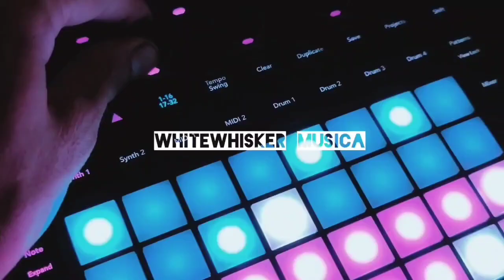Circuit Rhythm | Simple chill-hop / lofi beat made from Tracks synth samples | dawless production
dont over think it. you can make vibey stuff by just letting it groove. this one goes out to @localheroine4890 . tag them in the comments and goad them to post more videos again.

take a simple chord progression, throw it down on a basic back beat with some pauses for dramatic effect. prop it up with a slightly funky bass line. top it off with some dueling melodic goodies, and let the performance effects do the rest.

everything besides the drums on this project came from the novation circuit tracks, and sequenced on the rhythm.